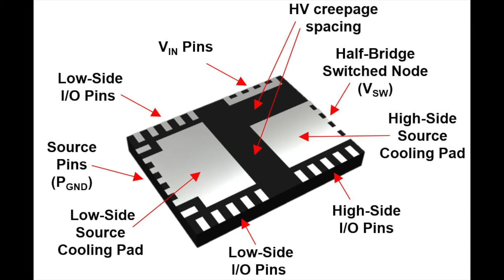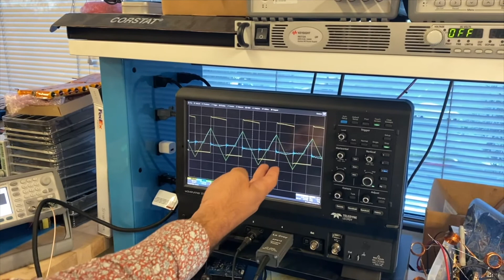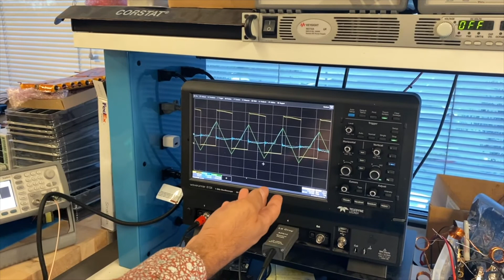GaN Cam: Overview of NV6247, GaNSense™ Half-Bridge Power IC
GaNSense half-bridge power ICs integrate two GaN FETs with drive, control, sensing, autonomous protection, and level-shift isolation, to create a fundamental power-stage building block for power electronics. This revolutionary single-package solution reduces component count and footprint by over 60% compared to existing discretes, which cuts system cost, size, weight, and complexity. The integrated GaNSense technology enables unprecedented autonomous protection for increased reliability & robustness, combined with loss-less current sensing for higher levels of efficiency and energy savings.

The initial family of GaNSense Half-Bridge ICs includes the NV6247 which is rated at 650V, 160 mOhms (dual), and the NV6245C, rated at 275 mOhms (dual), both in an industry-standard, low-profile, low-inductance, 6 x 8 mm PQFN package. The NV6247 is immediately available in production with 16-week lead times.